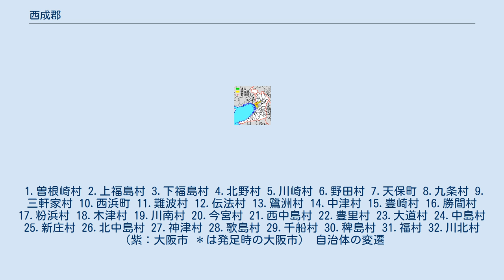西成郡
大阪府の郡_(消滅)
大阪府西成郡の位置 西成郡（にしなりぐん）は、摂津国・大阪府にあった郡。
 1897年（明治12年）に行政区画として発足した当時の郡域は、概ね下記の区域にあたる。
 上町台地の上の西半分、および上町台地より西側・北側の淀川河口の三角州の島々にあたる。
神崎川を北限とする。
 「日本書紀」に、大阪湾の中央に南北に突き出した上町台地の東部（河内湖沿い）を「難波大郡」（なにわのおおごおり）、西部（大阪湾沿い）を「難波小郡」（なにわのこごおり）と称したことが記載されている。
大郡・小郡とは大化の改新の制度で、五十戸を「里」とし三里で「小郡」、四里～三十里で「中郡」、四十里以上で「大郡」となる。
つまり外海に面しているわりには西側のほうが小さな集落だった。
 713年（和銅6年）に郡・郷の名称が公式に定められ、東部の難波大郡を東生郡（後に東成郡）、西部の難波小郡を西生郡と称するようになった。
西生の「生」は「生る」に由来し、「上町台地の西側に新たに生まれた集落」という意味であった。
 上町台地西側は難波津があり、難波長柄豊崎宮などたびたび首都や副都が置かれ、大陸や西日本各地との交易拠点となった。
難波京が廃れてからは一時ほど重要ではなくなった。
 中世には渡辺津が繁栄を極める。
室町時代、摂津国のうち神崎川以南の西生・東生・住吉の3郡は「欠郡」（かけのこおり）と総称され、分郡守護が置かれた。
 その後石山本願寺・大坂城などが上町台地の突端に置かれるようになって周囲に町が発達した。
特に豊臣秀吉は上町台地西側に新しい都市、大坂の町割を行い全国から商人を集めた。
大坂の陣でこの地を接収した江戸幕府も引き続き大坂の整備と特権を認めて天下の台所と呼ばれるまでの商工業都市となった。
 一方、淀川や大和川が流してくる土砂は上町台地のはるか西の沖合いまで、いくつもの支流と小島を作って海を埋め尽くすようになった。
この土砂は通行路である河川を浅くしてしまい、洪水や氾濫の原因にもなる厄介なものだったが、次第にこれらの新しい島も新田開発が進められるようになった。
 中世以降「西生」と「西成」の表記が混在するようになり、江戸時代中期以降はほとんど「西成」と表記されている。
 1.曽根崎村 2.上福島村 3.下福島村 4.北野村 5.川崎村 6.野田村 7.天保町 8.九条村 9.三軒家村 10.西浜町 11.難波村 12.伝法村 13.鷺洲村 14.中津村 15.豊崎村 16.勝間村 17.粉浜村 18.木津村 19.川南村 20.今宮村 21.西中島村 22.豊里村 23.大道村 24.中島村 25.新庄村 26.北中島村 27.神津村 28.歌島村 29.千船村 30.稗島村 31.福村 32.川北村（紫：大阪市 ＊は発足時の大阪市） 自治体の変遷